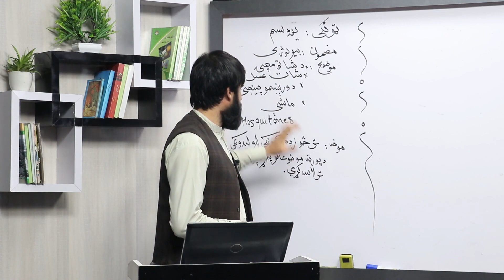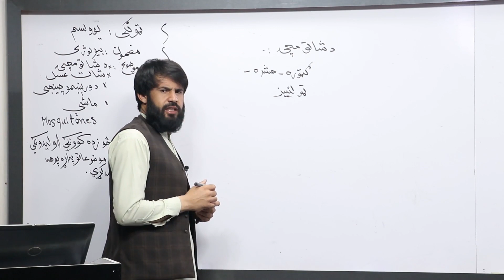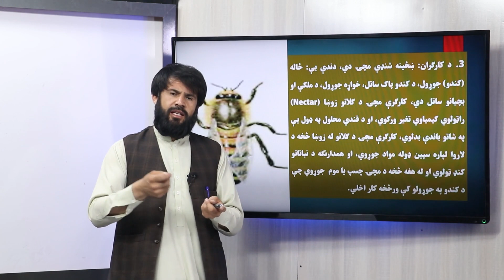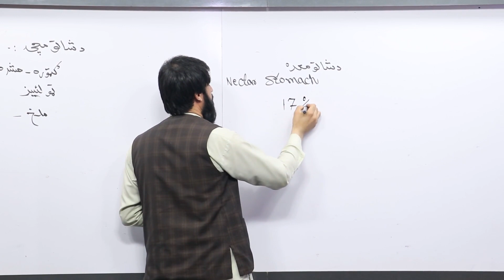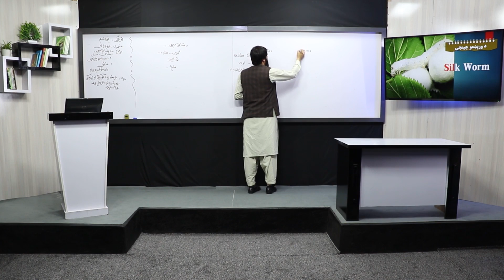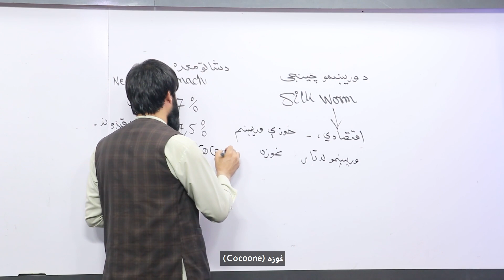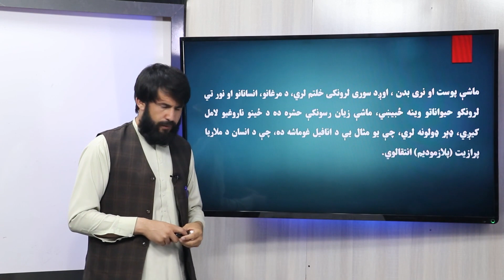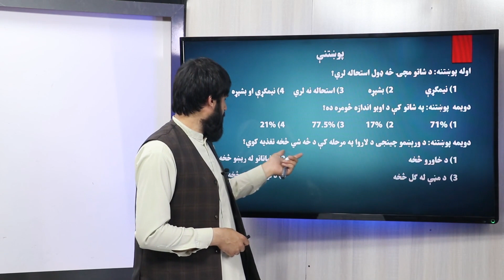46 یوولسم ټولګی د بیولوژی مضمون د شاتو مچۍ د وریښمو چینجی ماشی